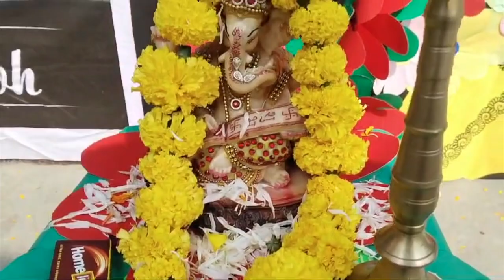HULCHUL PRIME BULLETIN | 24.10.24 | Hulchul TV